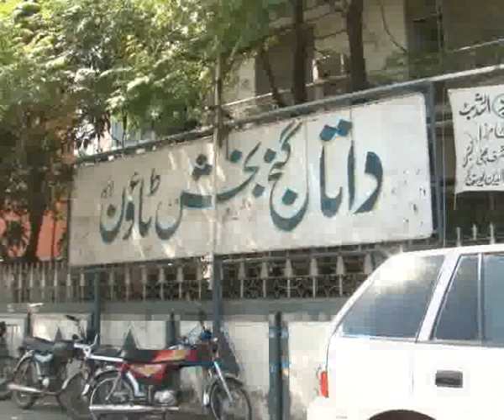City Overall 19th September Anti Dengue Awareness Campaign Pkg By Umer Aslam City42